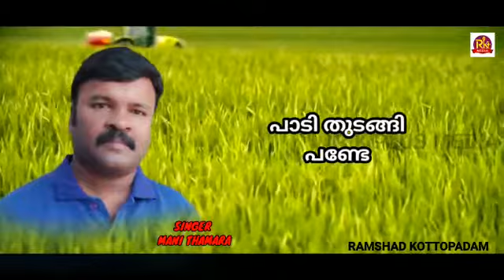താരമാകും താമര | Manithamara | Nadanpattu Cut Song | RK Media Plus New Malayalam Folk Album Song 2020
Watch: താരമാകും താമര Manithamara Nadanpattu Cut Song RK MediaPlus New Malayalam Folk AlbumSong #2020